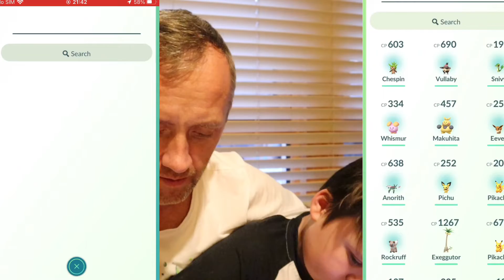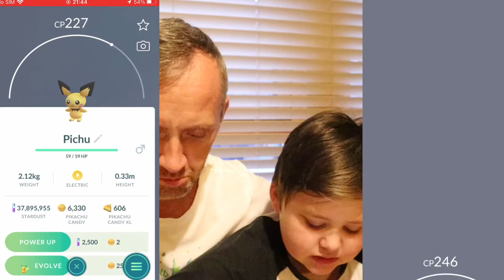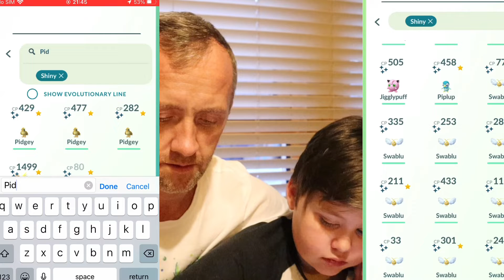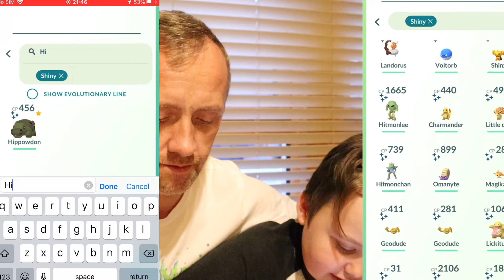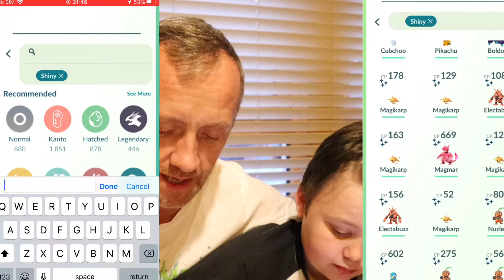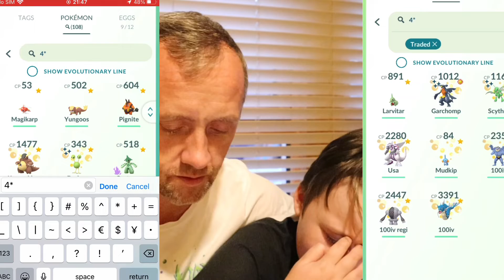SHINY PICHU EXEGGUTOR ELECTABUZZ - SPECIAL TRADE POKÉMONGO SEARCH FOR A 4TH SHUNDO